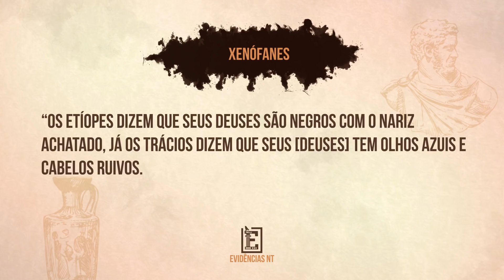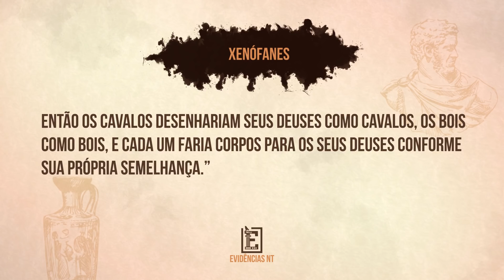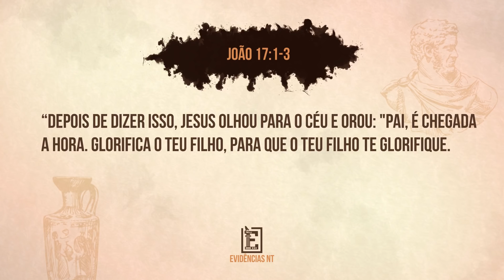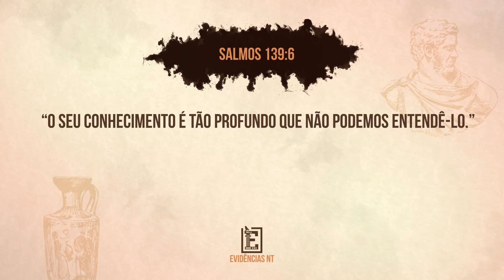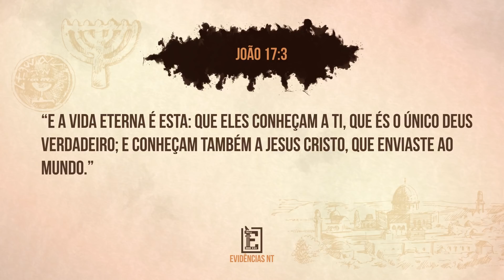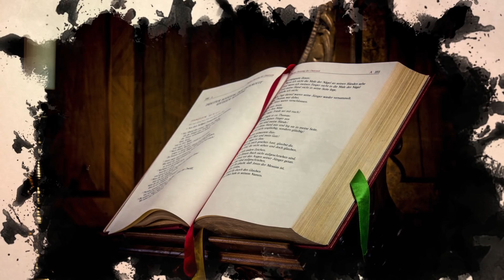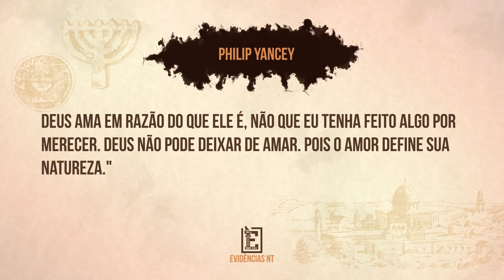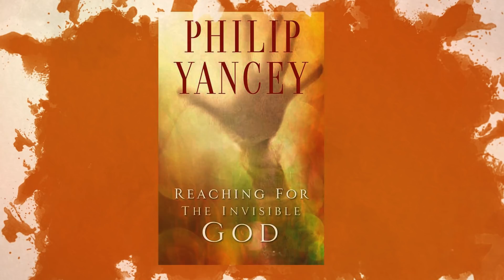Quem é Deus? - Bloco 01